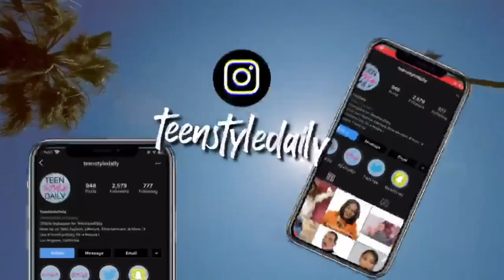Amazon Wig Review | Ft. Doheroine Hair | THE BAYANG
Today i'll be sharing a amazon wig review on doheroine hair! CHEAP ASF!!! ONLY FOR $35 BUY IT WHILE YOU CANNNNN!!!

ETOWN GIRL BORN WITH A VISION IS NOW FULFILLING HER DESTINY. The 🖤’s I’ve touched will be the proof that I leave.

!WATCH ALL MY ADS FOR A SURPRISE ! 🖤🤩!!!

“You keep being different while they’re all the same & may blessings come your way.” -MILANKYLAHJO

FAQ:
Age: 19
Height: 5’10
What i film with ? iPhone XS MAX / Canon G7x Mark ii
Located: wherever god takes me ;)
Grade: C/O ‘19 HS
I’m just a country girl that lived in small town trying to make it out in the world with positivity.